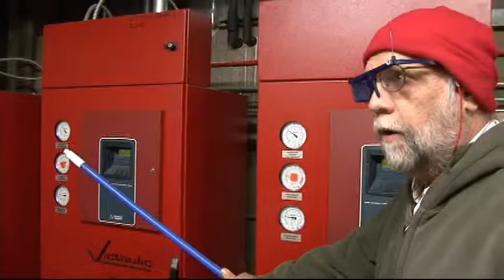Philo Opens the Floodgates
Part 1 of Capt. Philm vs. the 8 Ghosts of Halloween